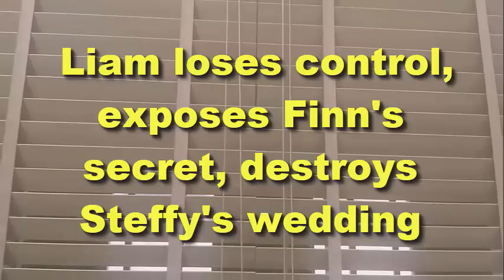B&B Update | Liam loses control, exposes Finn's secrets, destroys Steffy's wedding